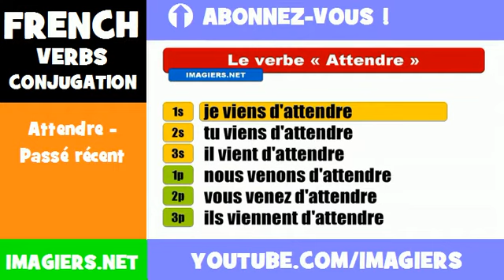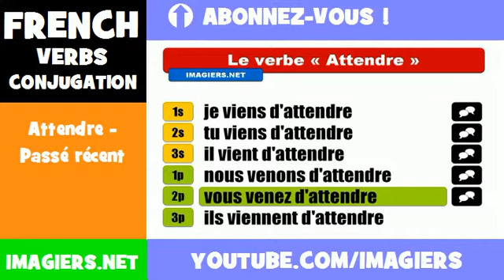FRENCH VERB CONJUGATION = Attendre - Passé récent